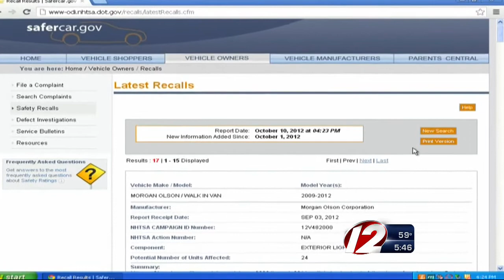Toyota Recalls More Than 7 Million Vehicles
2 million vehicles in the U.S. are affected by the recall, which was put in place due to potential problems with the power windows